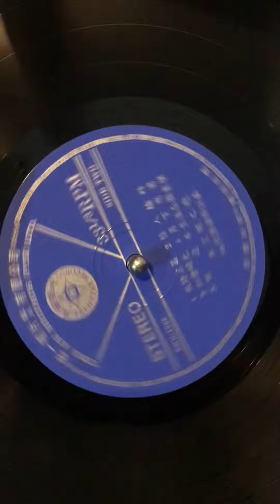馬艾妮 Mah Ai Nee 3